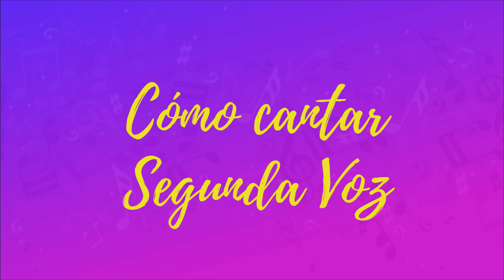¿Cómo cantar SEGUNDA VOZ? | Clases de Canto | Gret Rocha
Me harías muy feliz si te unes a esta familia y me sigues en todas mis redes:

Gente Cantora, el muy esperado video para aprender a cantar segundas voces ya está aquí, déjenme en los comentarios canciones y dudas para hacer un segundo video. Espero les guste mucho y les sirva de mucho.

Gracias por ser parte de esta hermosa Familia Cantora, los amo con todo mi corazón cantor y recuerda "confía en tu voz y a cantar" :)

Cómo cantar Segunda Voz
Segunda Voz
Coros
Clases de canto
Cómo cantar bien